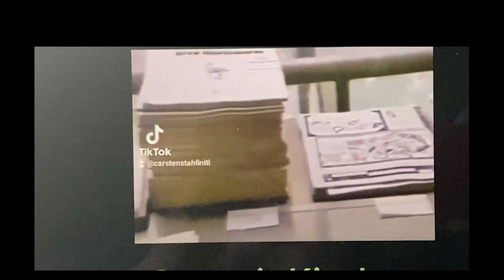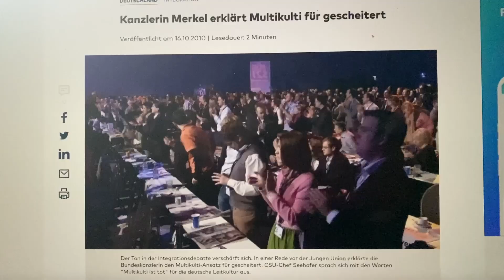Offenbarung der Elite und ihre politischen Abgründe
Wenn die Masken fallen, kommen Verlogenheit und Abnormitäten zu Tage. An diese sollten wir uns immer wieder mal erinnern!

1. You Tube Super thanks (Button unter meinem Video)
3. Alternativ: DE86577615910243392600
Herzlichen Dank.